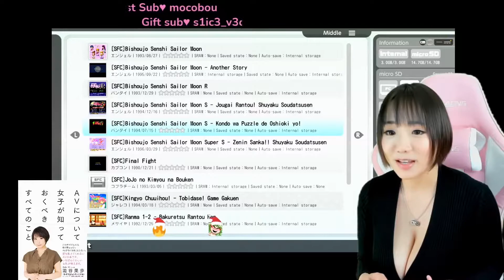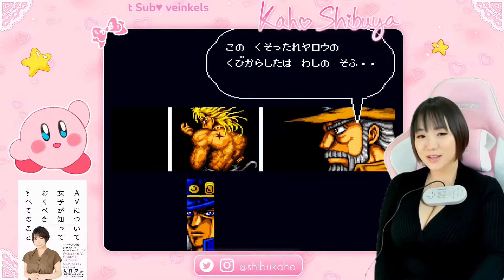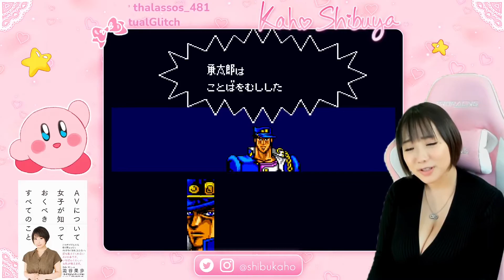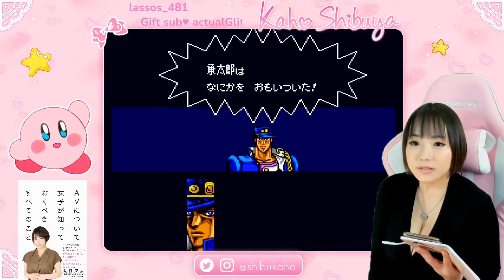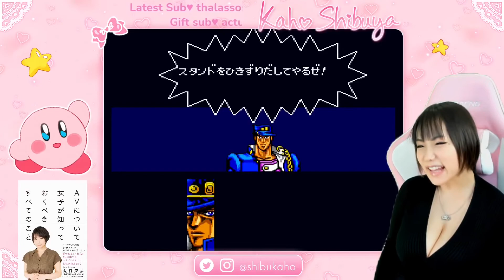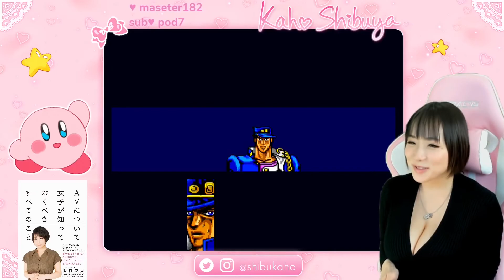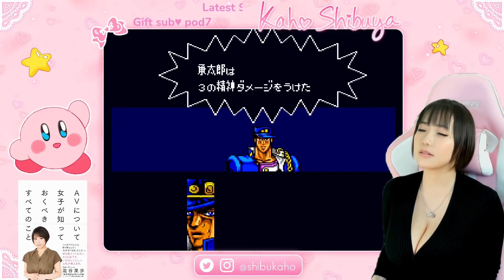Kaho Plays JoJo's Bizarre Adventure (SFC Game) Part 1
Kaho plays the JoJo's Bizarre Adventure developed by WinkySoft for the Super Famicom released in March 1993; based on Stardust Crusaders